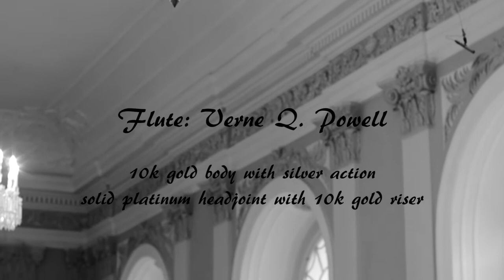Frank Martin - Ballade for flute and piano - Duo du Rêve - Powell flute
Frank Martin - Ballade for flute and piano

Duo du Rêve
Jana Jarkovská: flute
Bohumír Stehlík: piano

Recorded at the Academy of Performing Arts in Prague, Martinů hall

Flute: Verne Q. Powell 10k gold, solid platinum headjoint
Piano: Steinway & Sons mod. D

HQ Sound - OPPR recording
Mics: Line Audio
Sound card: Roland Octa Capture